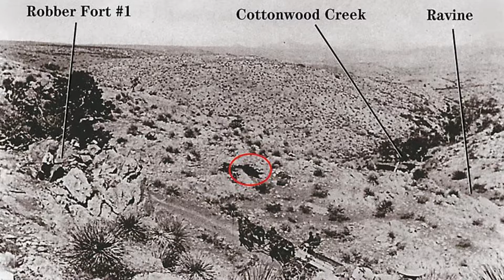Sergeant Benjamin Brown - Medal of Honor Recipient & Buffalo Soldier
Benjamin Brown (1859 – September 5, 1910) was a Buffalo Soldier in the United States Army and a recipient of America's highest military decoration—the Medal of Honor—for his actions in the Indian Wars of the western United States.

On May 11, 1889, Brown was serving as a Sergeant in Company C of the 24th Infantry Regiment when his unit was involved in an engagement with robbers during the Wham Paymaster Robbery. For his actions during the engagement, Brown was awarded the Medal of Honor a year later, on February 19, 1890. Brown was an expert rifleman and was ranked fifty-fourth in the entire U.S. Army in 1904.

He was forced to retire in 1904 after being disabled by a stroke. Brown died in 1910 and was buried at the United States Soldiers' and Airmen's Home National Cemetery in Washington, D.C.. Although shot in the abdomen, in a fight between a paymaster's escort and robbers, did not leave the field until again wounded through both arms.

Citations
Ball, L. D. (2000). Ambush at bloody run: The wham paymaster robbery of 1889: A story of politics, religion, race, and banditry in Arizona territory. Arizona Historical Society.

Bell, B. B. (2010). Wham, Bam, thank you Uncle Sam! True West Magazine.

Editors of Spotsylvania.com. (2012). Benjamin Brown - Buffalo soldier. Benjamin Brown - Buffalo Soldier | Spotsylvania County, VA.

National Parks Service. (2020). Benjamin Brown (U.S. National Park Service). National Parks Service.

Weiser-Alexander, K. (2020, January). Benjamin Brown – Honorable Buffalo Soldier. Legends of America.